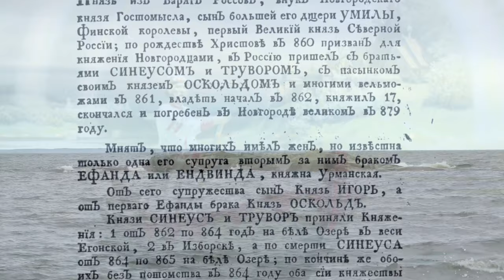Старая Ладога. Слова и музыка Владимир Холменко. Исполняет автор. Видео - Александр Травин арТзаЛ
Автор слов и музыки - Владимир Холменко.
Россия - Санкт-Петербург